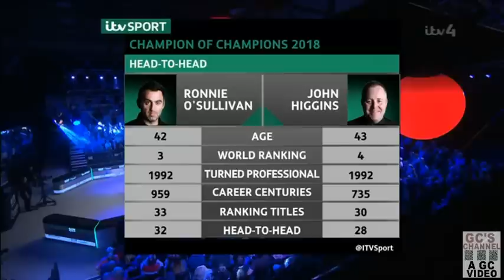O'Sullivan v Higgins 2018 Champion of Champions